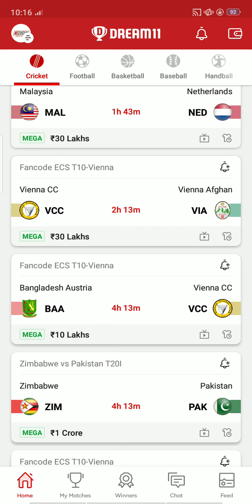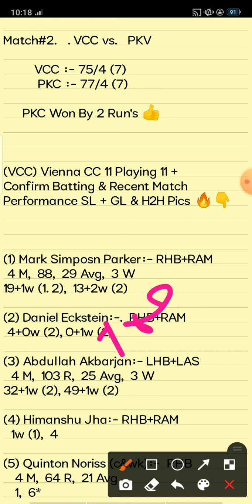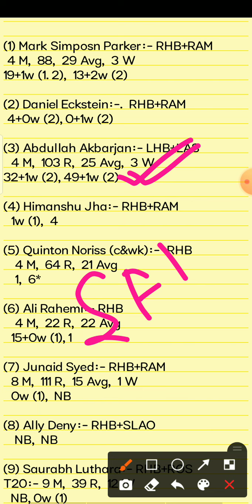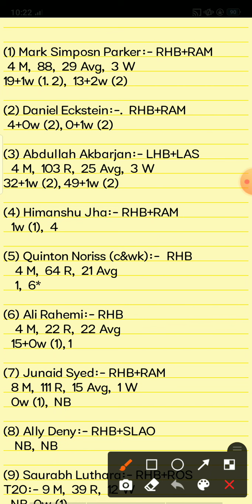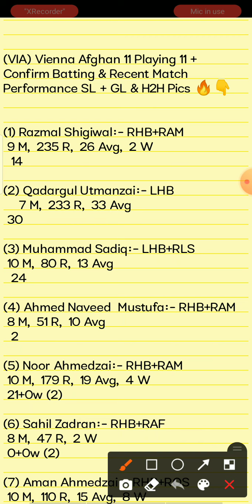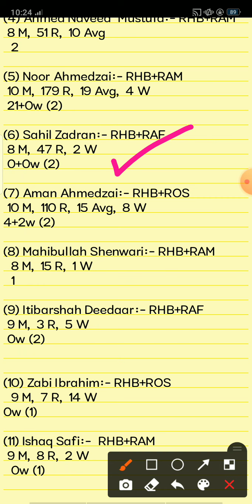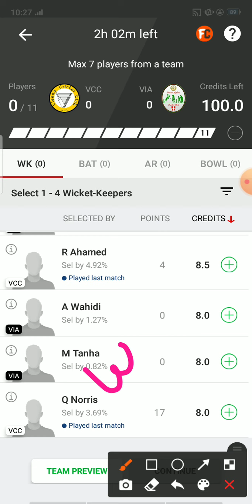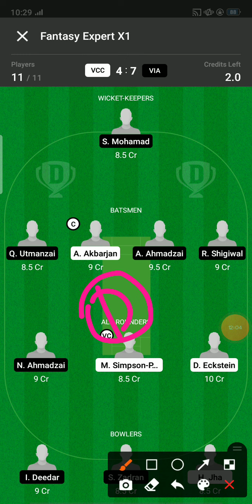VCC vs VIA Dream11 Prediction|Vienna CC vs Vienna Afghan 9th ECS-T10 Match | Vcc vs Via Dream11 Team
This Video Also Include:
vcc vs via dream11 prediction
vcc vs via dream11 team
vcc vs via player record
Vienna CC vs Vienna Afghan 9th ECS-T10 Vienna Match Analysis Video 2021
vcc vs via 6th Vienna T10 Match Cup 2021

1. This analysis is based on my Understanding,knowledge and instinct. While selecting your team, consider the points mentioned and make your own decision.

2. Dream 11 takes great care to comply with all central and state legislation in India to ensure that users are fully protected. Every contest on platform is carefuly designed to comply with applicable statutes and regulations in India. Dream1 constitutes a 'game of mere skir, which makes the Dreamll game exempt from the provisions of the Public Gambling Act, 1867 (PGA) Dreamil is a legitimate business activity protected under Article 19(Dg) of the Constitution of India